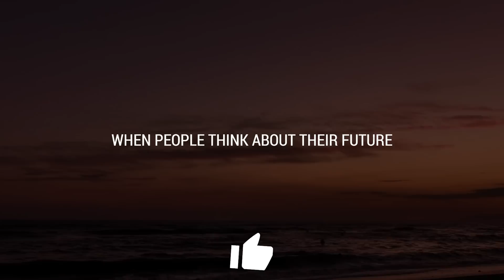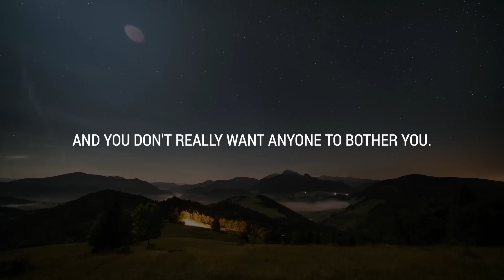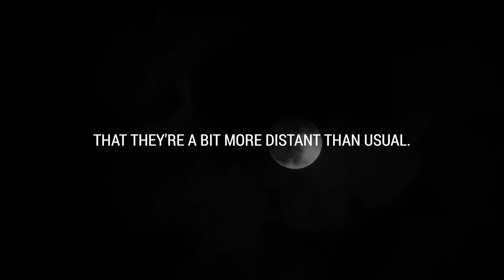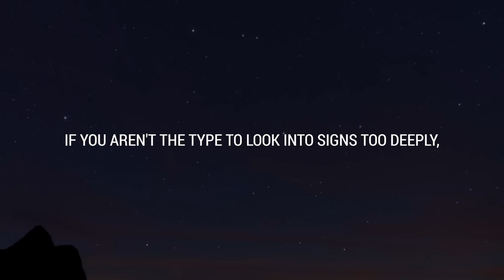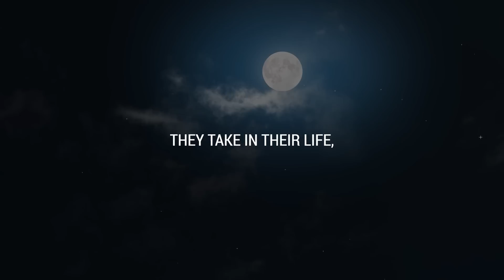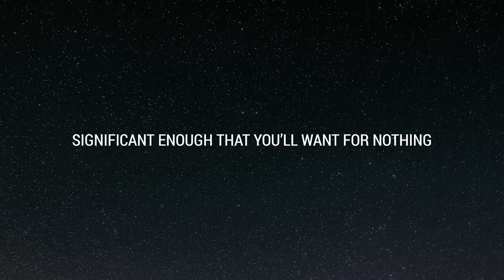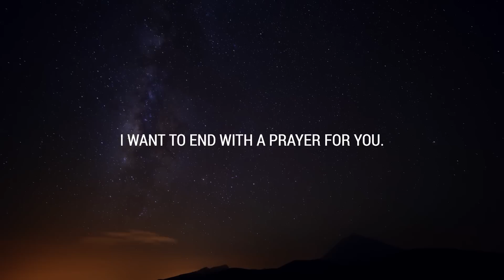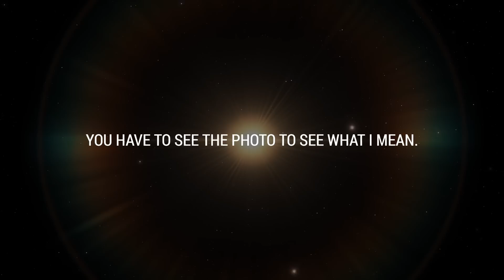💌 A person you know is ignoring you, only because they are secretly d...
If you’re seeing this video, the Universe has a message for you: A person you know is ignoring you, only because they are secretly d...